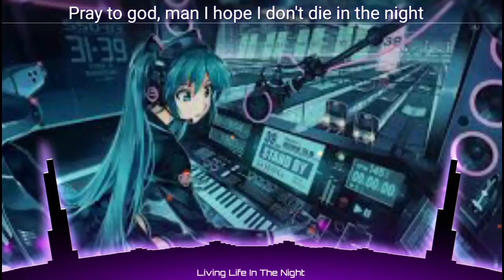Nightcore- Living life in The Night (Cheriimoya and Sierra Kidd) Lyrics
Now enjoy your video 😊

Aerixes contact.01